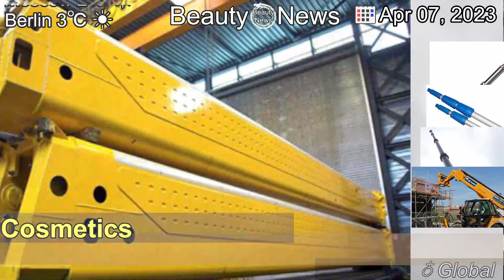[Latest]Telescopic ReadySetLift Game Show Cutdown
[Contents]